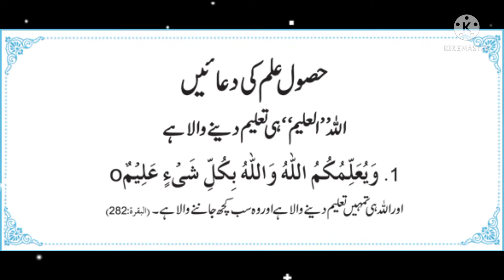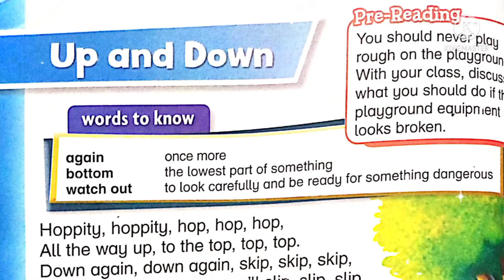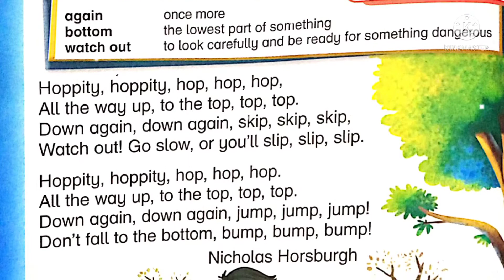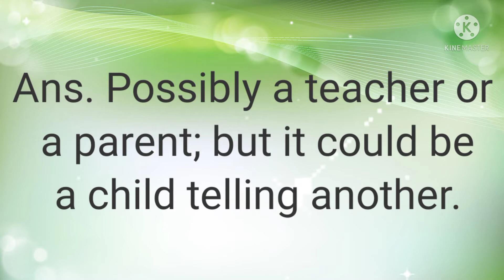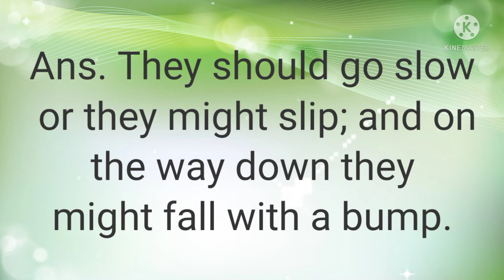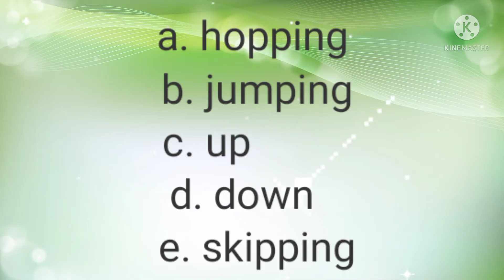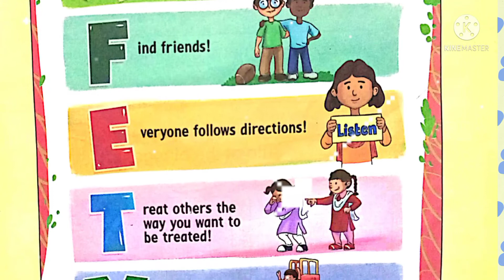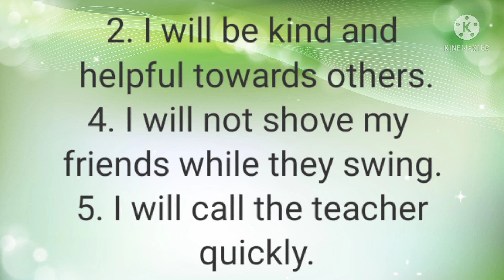new Oxford modern English class 1 up and down reading translation and solved exercise story landd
Oxford modern English class 1 up and down reading translation and solved exercise story landd
English reading,
English book reading kaise kare,
English book reading practice,
how to reading English book,
English syllabus,